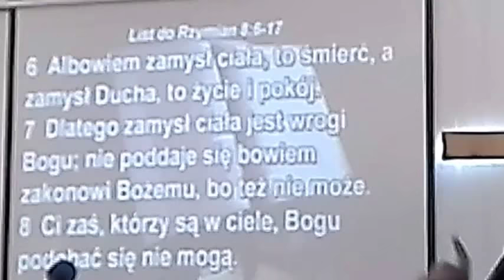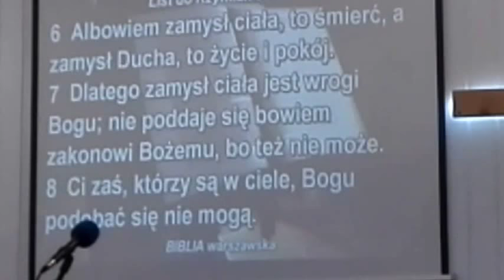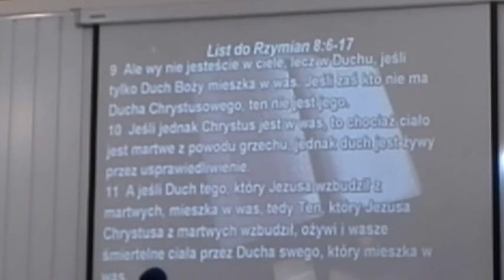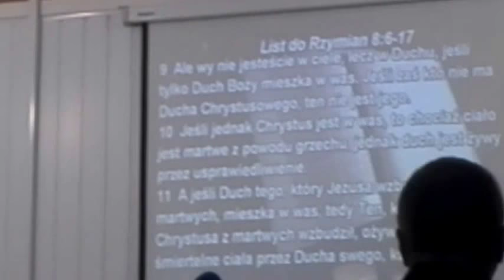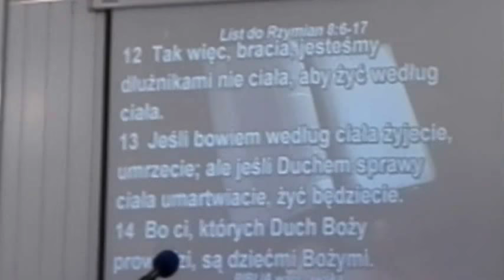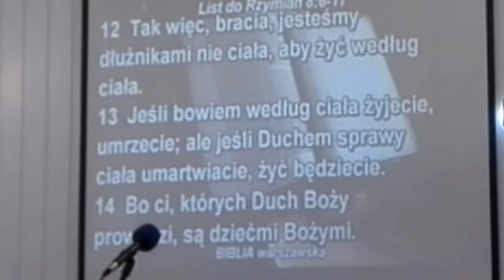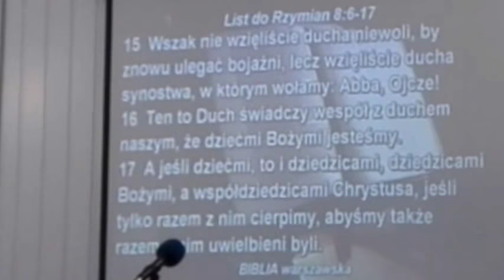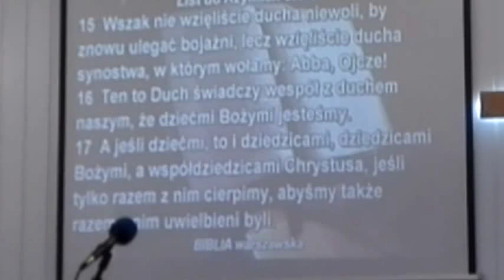POTRZEBUJEMY DUCHA CHRYSTUSOWEGO